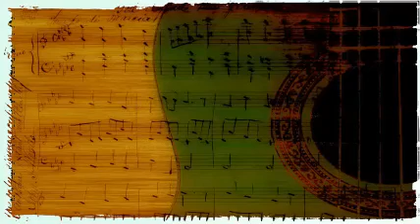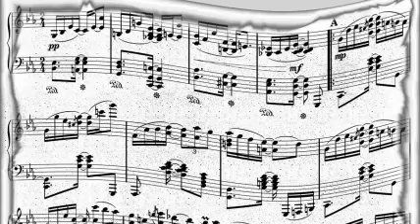Howard Mcghee - Cool Fantasy Part 2.